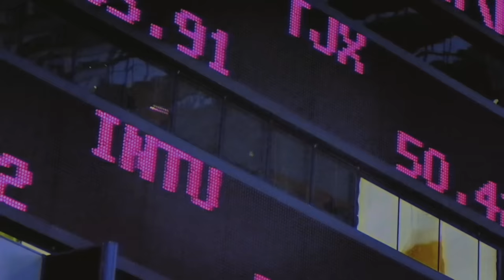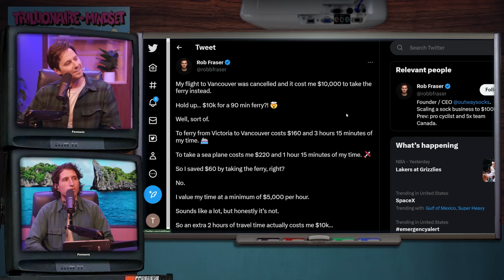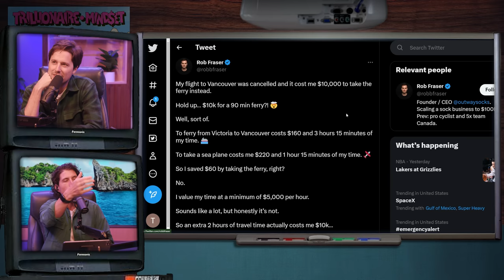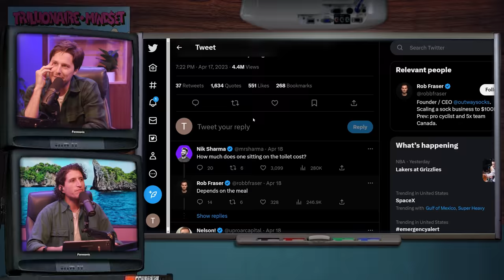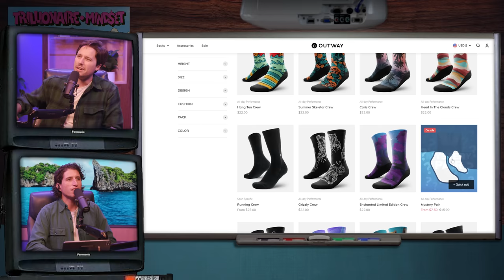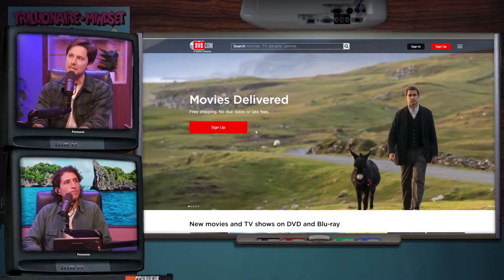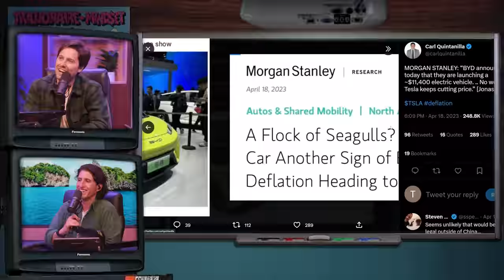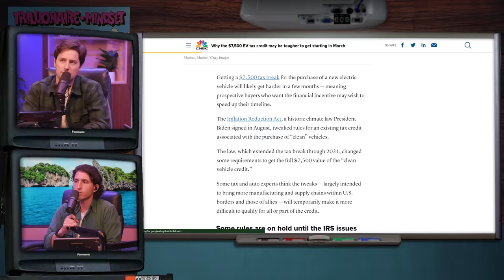Why the Apple Savings Account is INSANE | Trillionaire Mindset - Episode 82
Become an exclusive member to get ad-free and bonus episodes

The WGA Writers Strike is looming. This week the guys break down what they’re asking for and why the studios are being as stingy as ever. It’s also earnings season and Ben goes deep on the newest Netflix and Tesla reports. Plus, Apple’s INSANE new savings account and why you might want to get in on it. and stick around for After Hours where Emil will take on his viral TikTok appearance!

Cancel unwanted subscriptions – and manage your expenses the easy way – by going

Chapters:

0:00 This Week!
1:06 Girls Only Episode
2:58 Housekeeping
4:45 One Hour of Our Time
7:30 Buzzfeed News Shutting Down
9:55 Thanks to Rocket Money!
11:50 Buzzfeed Stock Options
14:18 SpaceX Rocket Go Boom
15:25 The WGA Writers Strike
19:20 The Last Writers Strike
21:20 The Studio’s Message
26:00 Sponsored By BetterHelp
27:23 Familiar Territory
32:00 The WGA Requests
35:15 Earnings Season is Back
37:12 Thanks to Shopify!
38:50 Record Margins and Tailwinds
43:10 Netflix Earnings & Botched Stream
46:00 Give Us Some Slack!
47:40 Netflix Winding Down DVDs
48:40 Tesla Earnings
52:50 Tesla Margins Getting Squeezed
54:30 Apple Savings Account
57:55 Jamie Daimon’s Letter
59:30 Ben’s Missed Apple Buy
1:03:30 Banks and Saps
1:06:00 Credit Karma Survey
1:09:00 “That Just About Does It”
1:10:13 After Hours Preview